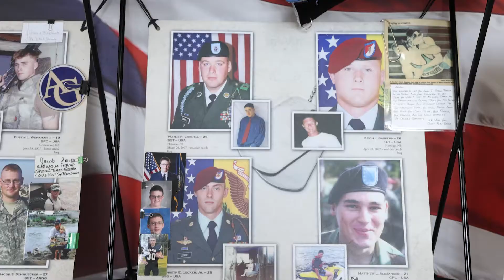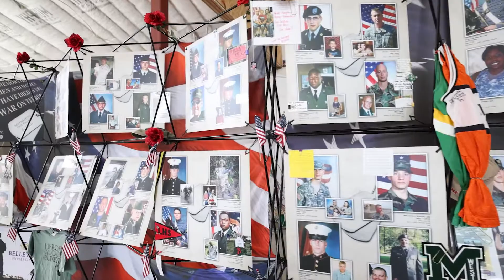WATCH NOW: Remembering Our Fallen memorial exhibit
Bill Williams sets up an exhibit called Remembering Our Fallen at Siouxland Freedom Park in South Sioux City, Neb.. This exhibit is a memorial to veterans from Nebraska and Iowa who died in Iraq and Afghanistan.